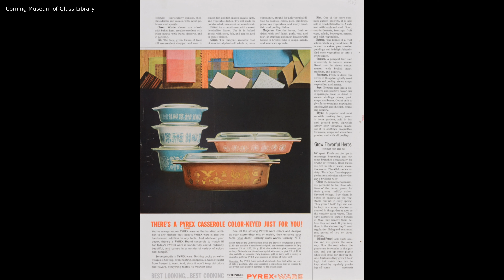1962-1971 (473) Pyrex 1 QT Casserole Brown and Gold "Early American" Pattern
1  QT vintage Pyrex casserole dish. Glass lid. "Early American" print with 22-karat gold was produced from 1962-71.

No.  473   1 QT  (H 8.5 cm; w 19 cm with handle; 16 cm diameter)